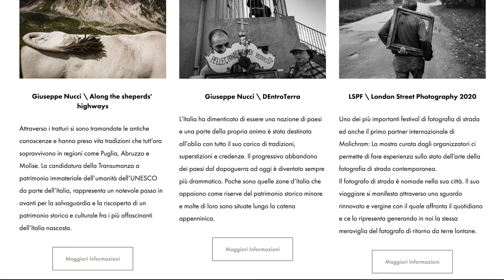NOC-PILLS - Eolo Perfido. Molichrom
Abbiamo incontrato Eolo Perfido che ci ha presentato "Molichrom: Festival della Fotografia Nomade" che prenderà il via giovedì 24 giugno 2021 con un ricco programma di mostre, workshop, talk e tanti momenti d'incontro.
Grazie Eolo e buona visione a tutti.
Staff NOC